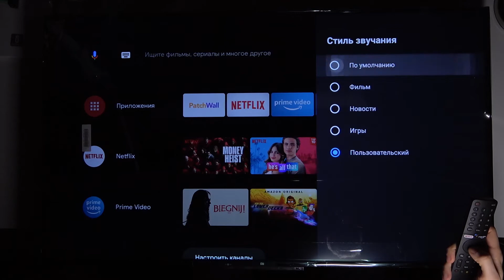Как сменить стиль звучания на Xiaomi Mi Led TV P1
Доброго времени суток, пользователи Xiaomi Mi Led TV P1. В это видеоролике мы поменяем стиль звучания на Xiaomi Mi Led TV P1. Если вам не нравится как Xiaomi Mi Led TV P1 звучит, сейчас мы поможем вам поменять вид звучания телефона Xiaomi Mi Led TV P1.

Как сменить стиль звучания на Xiaomi Mi Led TV P1? Как поменять звуки на Xiaomi Mi Led TV P1? Как сделать чтобы Xiaomi Mi Led TV P1 звучал по другому? Как перенастроить звучание Xiaomi Mi Led TV P1? Как изменить звуки на Xiaomi Mi Led TV P1?